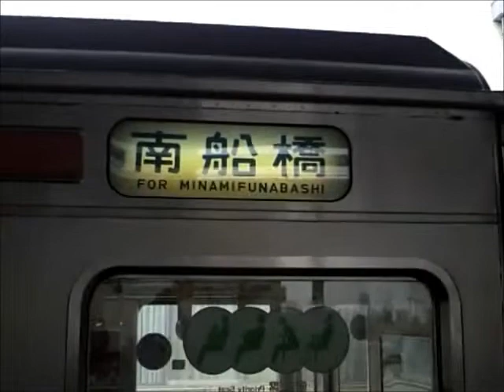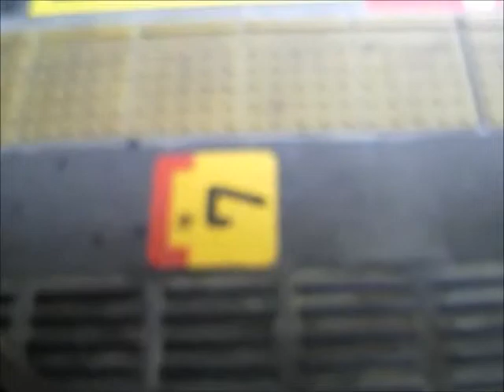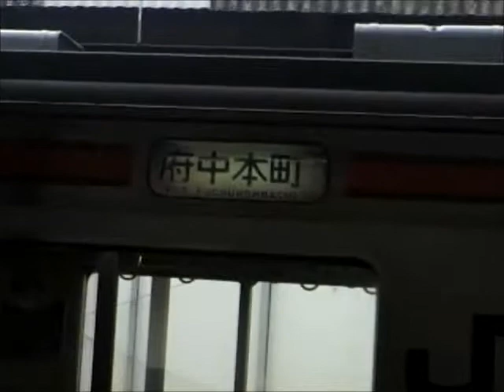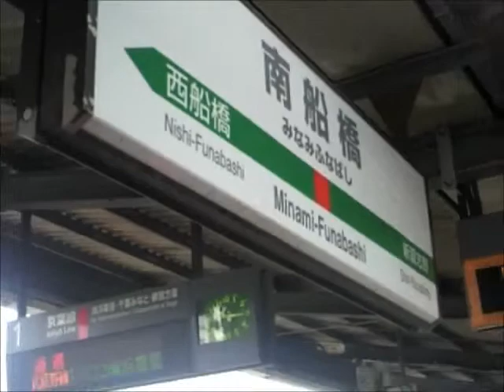武蔵野線205系南船橋行（西船橋→南船橋）車窓【始発】(M5編成)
1日数本しかない西船橋始発南船橋行の全区間車窓です。京葉線西船橋-南船橋間の車窓をご覧ください。京葉道路を跨ぎ、南船橋まで京葉道路に並行して走行します。
【収録内容】
西船橋発(2:38)→南船橋着(8:20)
This is the Musashino Line train for Minami-Funabashi.